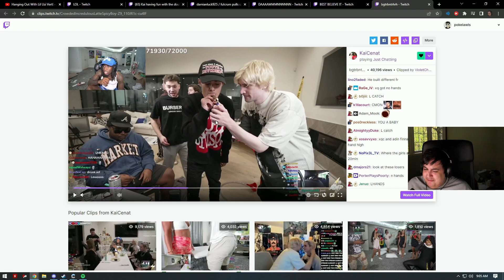Daily Clips: Worlds, KaiCenat, pokelawls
A daily Top 10 ranking the absolute best clips of the past 24 hours.

 "Kai joins the double date" /// Creator: KaiCenat /// Clipper: shallwe98 /// Title: AdviceAndyy

 "xQc never sparked a blunt for Poke" /// Creator: pokelawls /// Clipper: Shaoxyus /// Title: DyxtroyzzDI

 "The winner of Worlds Finals 22 T1 vs DRX" /// Creator: Riot Games /// Clipper: shallwe98 /// Title: AdviceAndyy

 "Sanest Hasan viewer" /// Creator: EsfandTV /// Clipper: Meesekkss /// Title: m6eeks

 "OTK Lilypichu ?!" /// Creator: OfflineTV /// Clipper: toukichai /// Title: ToukiChai

 "Woman meets the scuffed angle of shibuya" /// Creator: jakenbakeLIVE /// Clipper: schlongmonger /// Title: kingpussay

 "XQC 1v3 Clutch vs BNE" /// Creator: ESL_CSGOb /// Clipper: xthedronx /// Title: JohnnyboixD

 "average csgo crowd" /// Creator: ESL_CSGO /// Clipper: enisei /// Title: UsernameReIevant

 "Faker’s player introduction" /// Creator: Riot Games /// Clipper: ostasjr /// Title: OhiOstas

 "Ibai loses it" /// Creator: ibai /// Clipper: duuut /// Title: DutRed